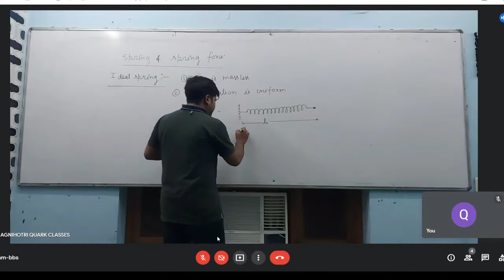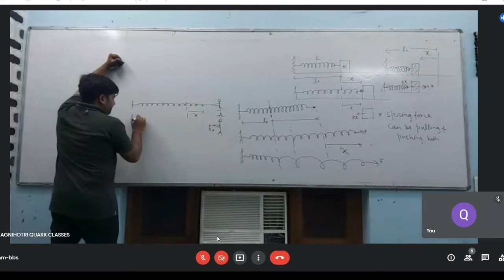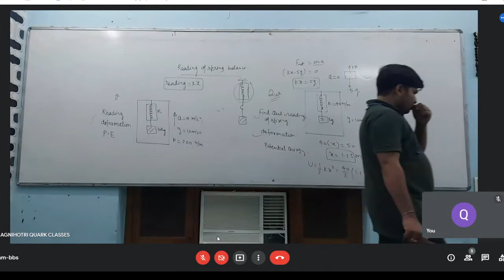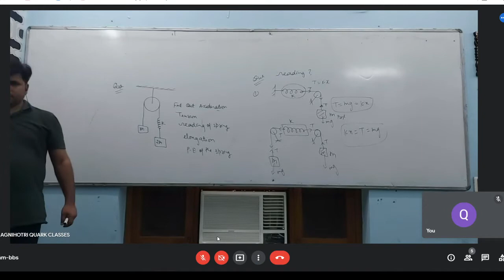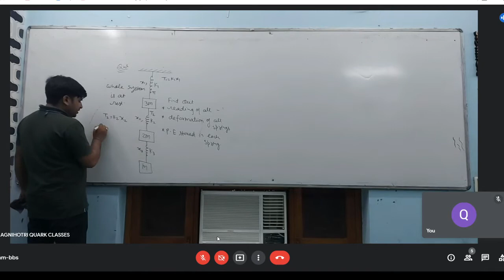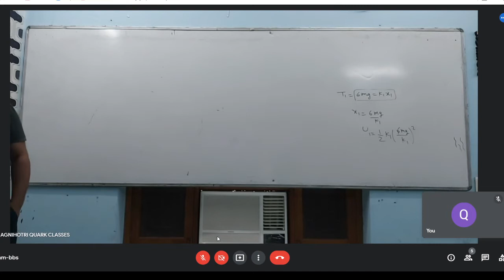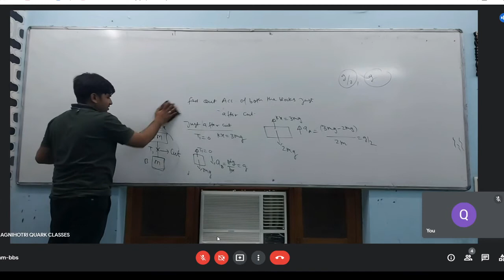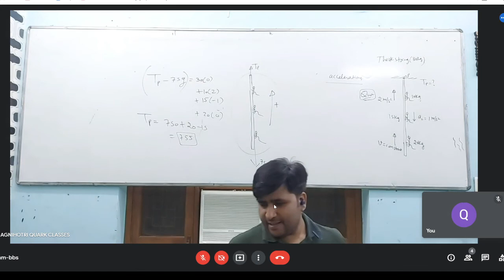Spring force /NLM 8 for class 11th /JEE/NEET